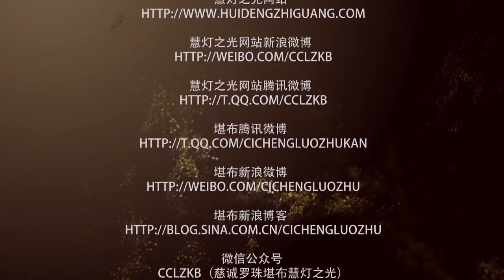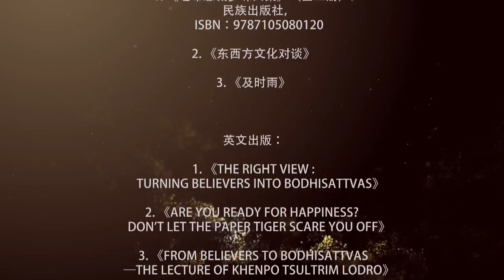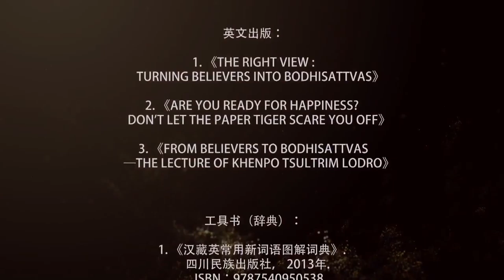20160426US - Mind-Body Relationship by Khenpo Tsultrim Lodro